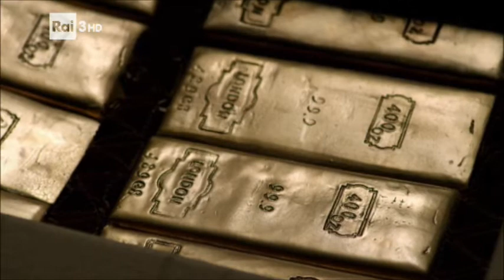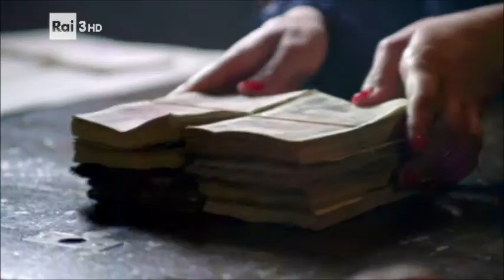La rapina del secolo: 6.800 lingotti d'oro